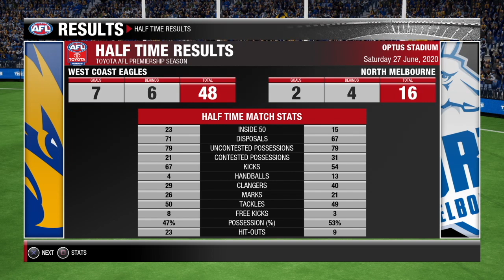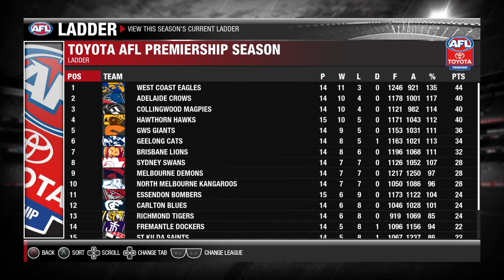NAITANUI RETURNS | AFL Evolution 2 Career Ep #15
Following the heroics from the clash with Richmond at the MCG, Nic Naitanui returns as the West Coast Eagles take on North Melbourne at Optus Stadium.